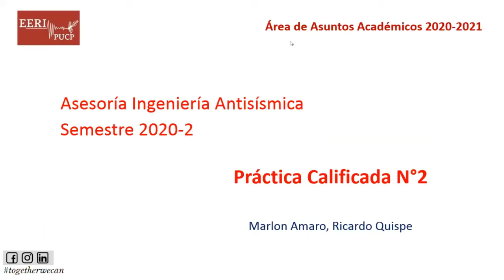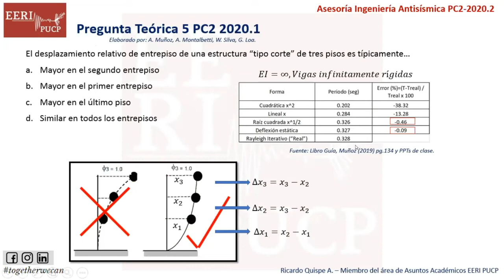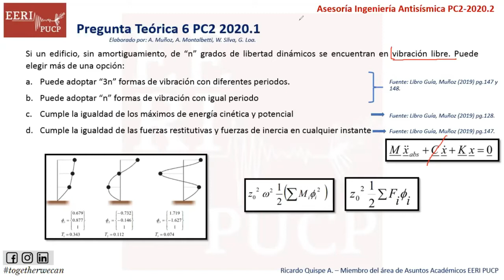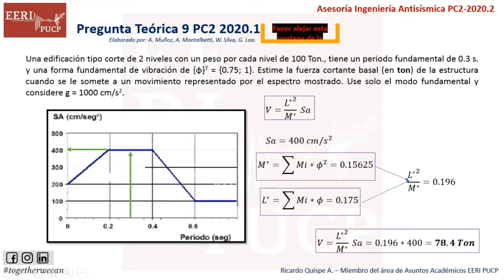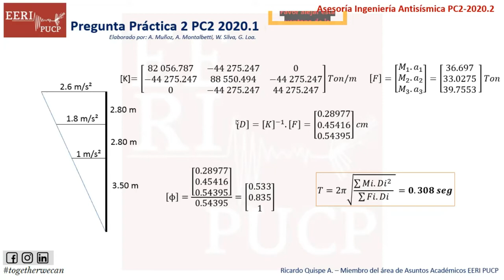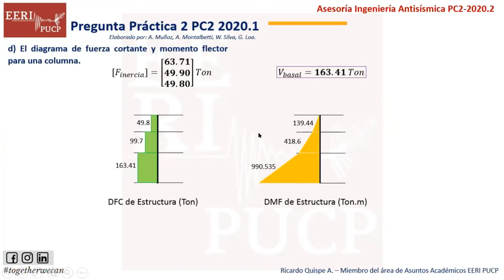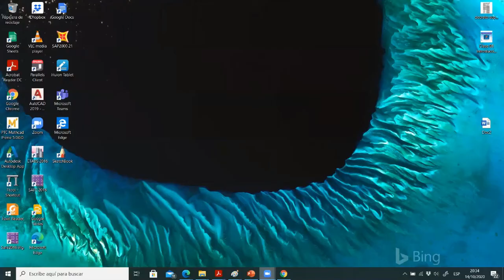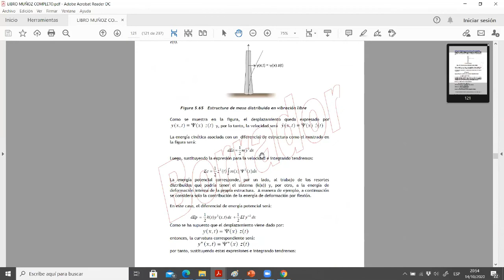Asesoría de Ingeniería Antisísmica | PC2 | Sesión 2 | 2020-2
El Capítulo Estudiantil EERI PUCP presenta la Asesoría de Ingeniería Antisísmica para la Práctica Calificada 2 del ciclo 2020-2. El tema se centra en el Modo Fundamental de Vibración.

Créditos:
- Marlon Amaro
- Ricardo Quispe

Edición y video:
- Leslei Aroni

EERI PUCP